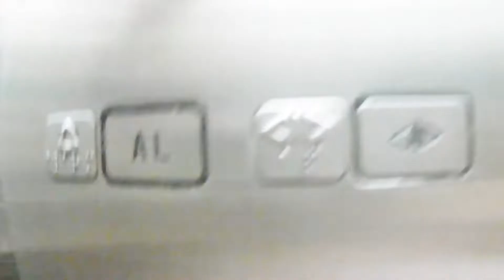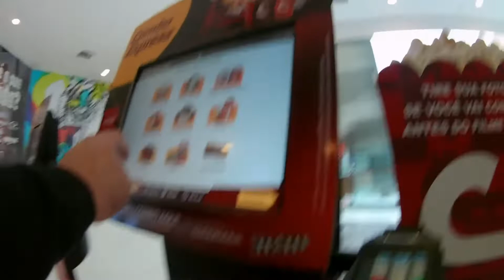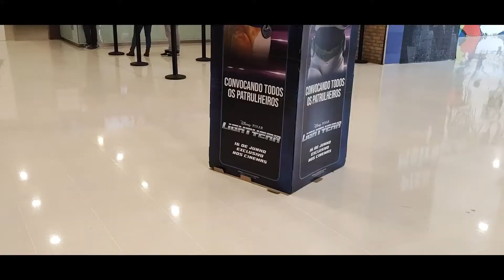🎞️🍿 BAGUNCINHA DA HELENA APRESENTA: ROTINA NO SHOPPING - Baguncinha da Helena - VLOG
Olá, galerinha !

Tudo bom ?

No vídeo de hoje, vamos curtir juntos um dia da minha rotina no shopping.

Almocei no @McDonalds, fui no @cinemarkoficial assistir Lightyear, o novo filme da @pixar e brinquei no parquinho.

Curta comigo esse passeio divertido.

Beijinhos 😘